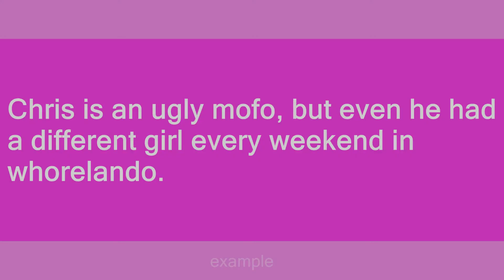whorelando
Slang flashcards: